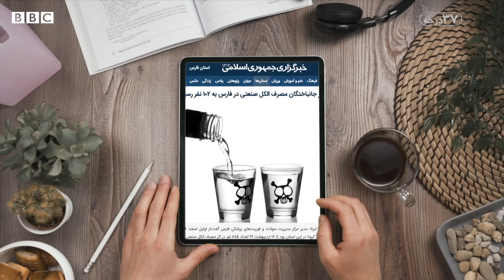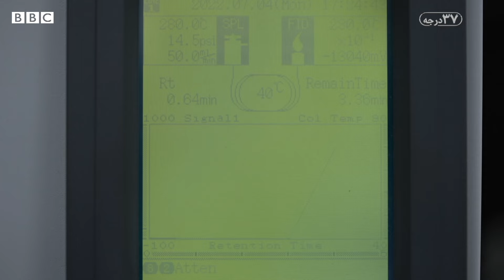تشخیص الکل سمی؛ تست شعله؟ بو؟ رنگ؟ چگالی؟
آیا راهی هست که بتوان الکل نوشیدنی را از الکل سمی تشخیص داد؟

نازنین معتمدی تهیه‌کننده برنامه ۳۷درجه به دنبال پیدا کردن جواب این پرسش رفته است.

در روزهای گذشته مصرف الکل تقلبی بار دیگر در ایران جان دست کم ۱۱ نفر را در استان‌های گیلان و مازندران گرفت.

در سال‌های اخیر هزاران ایرانی با نوشیدن الکل‌های دست‌سازی که متانول دارند، نابینا شده‌اند یا جانشان را از دست داده‌اند.

نظر شما درباره افزایش موارد مسمومیت با مشروب تقلبی چیست؟ اگر در ایران مشروب الکلی مصرف می‌کنید، از چه روشی برای تشخیص سلامت آن استفاده می‌کنید؟ تجربه‌های خود را به صورت پیام صوتی با هشتگ الکل با ما در میان بگذارید.